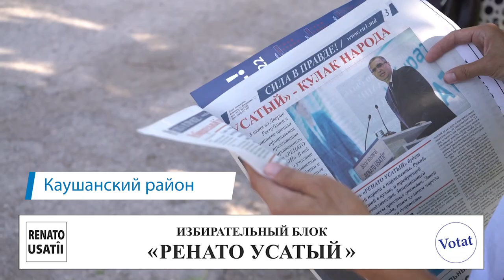Спасибо Каушанскому району за теплый прием и поддержку!